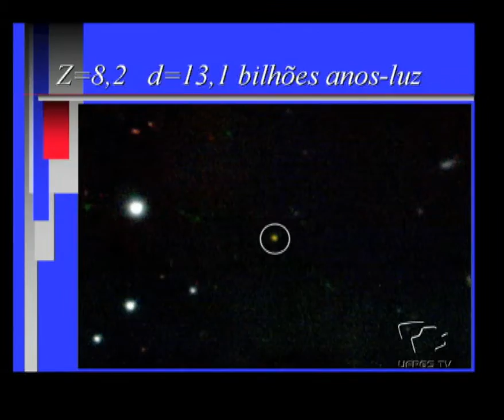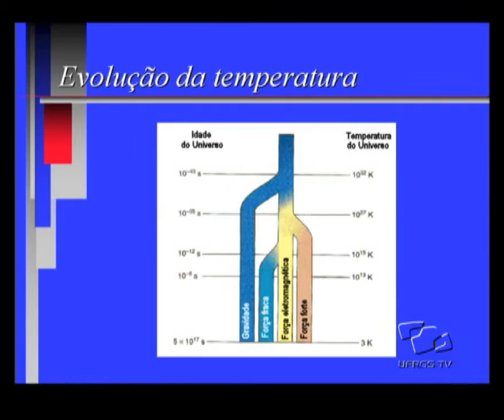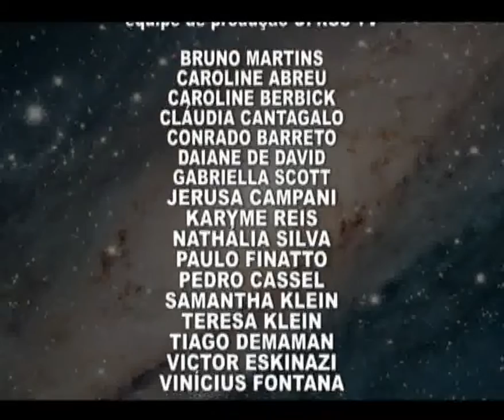Física na Cultura - O universo é finito [3/3]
A UFRGS TV e o Instituto de Física da UFRGS oferecem ao público o programa Física na Cultura, em que alguns dos melhores professores da área apresentam uma visão simples e acessível sobre temas da física no cotidiano.

Na palestra O Universo é finito, o professor Kepler Oliveira explica porque o universo tem tamanho e como a astronomia possibilita esta medida.

Kepler Oliveira é doutor em astronomia pela University of Texas e com pós-doutoramente na Université de Montréal, é professor da UFRGS desde 1979. Junto com sua equipe, descobriu a Estrela de Diamante.

Palestra realizada no dia 18 de junho de 2009, na Livraria Cultura de Porto Alegre.